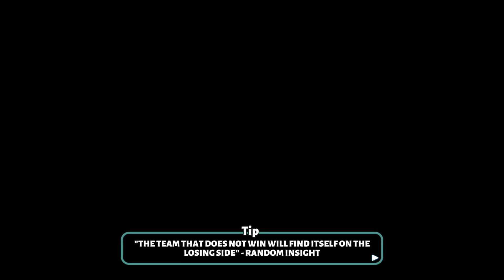HITWICKET AN EPIC CRICKET GAME SILVER LEAGUE 3 / 3 STARS ⭐ ⭐ ⭐